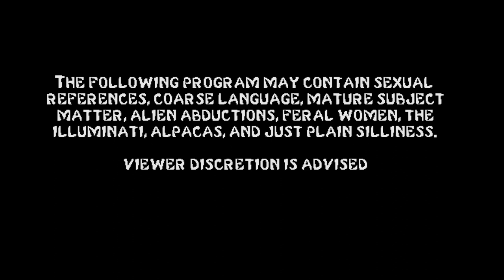High Wasted Shorts- "VS."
Two friends fight over some stiff subject matter

Presented by Filigree Pictures 2015

Director: Jack Whitten+ Ryan Walsh
Writer: Jack Whitten
Camera: Tommy Humphries
Lighting: Tommy Humphries+ Steven Gosse
Sound: Steven Gosse+ Richard Banfield
Hair/Makeup/Wardrobe: Meghan Kung
Craft: Natalie Nippard
Post: Jack Whitten+ Steven Gosse+ Richard Banfield

Cast:
Jack Whitten
Ryan Walsh
Mike Hammond
Mike Lynch